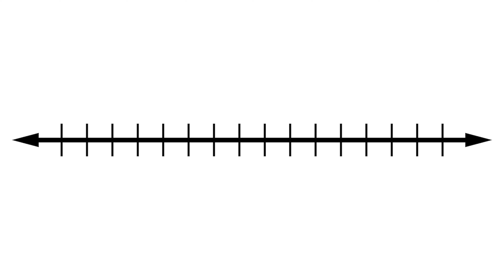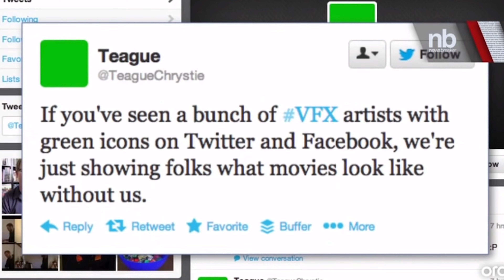VFX Movies are Getting Worse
Marvel Movie
VFX Movies
CGI Movies
VFX movies are dying
CGI Getting Worse
why VFX are so bad in movies
why VFX getting worse